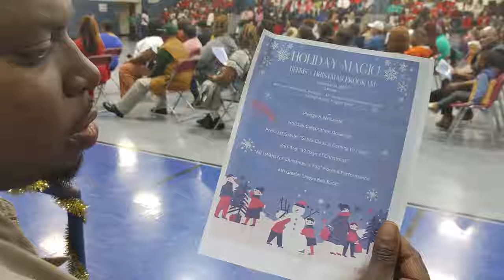Ups And Downs Of Logging (Day To Dark It's Action)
Season 4 Episode 9 of @ttloggingshow
From 5am To Black Dark T.O. Looks To Make The Best Of Each Day, Plus He Purchases Another Truck This Episode.